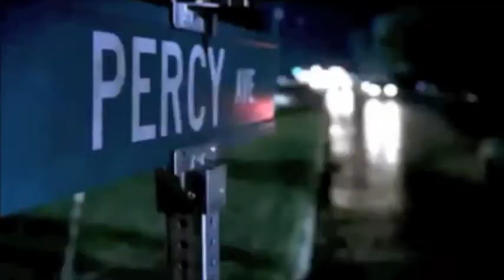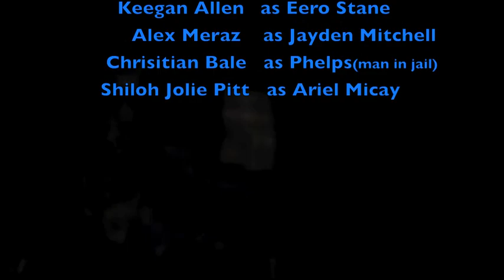The Fallen Wildflower Trailer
This is a trailer I made for a story on wattpad called The Fallen Wildflower.

Description:

A man in jail has his men looking for a particular seventeen year old girl. But what happens when he discovers there is a new girl in town? He believes he has found the female who owes him a secret. But does he have the right girl?

Veranna Micay has enough problems and secrets to sink the world. Running away from home she wants nothing more than finish her senior year in high school, going unnoticed, and raising her little sister Ariel. However all that seems to be at stake when Eero and Jayden both come into her life.

Jayden Mitchell the mysterious, quiet guy at school that has all the girls swooning, and Eero Stane the golden football quarterback both take interest in the new mute girl. But who is her friend and who is her enemy? Which one works for the man in jail? Which one is there to protect her and become her guardian?

The clips in this are a variety from different movies and shows, hope you enjoy this is my trailer but I do not own any of the clips only the fixation of them.

The song is called Sail by Awolnation